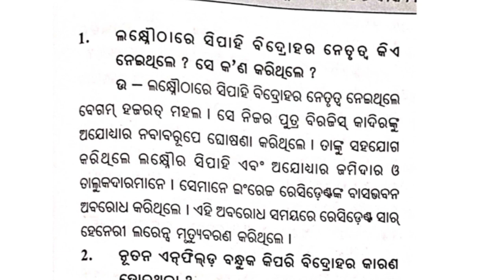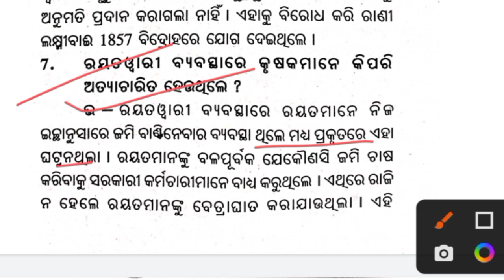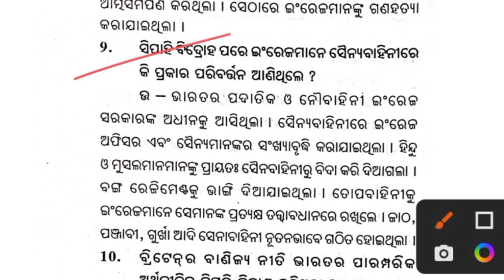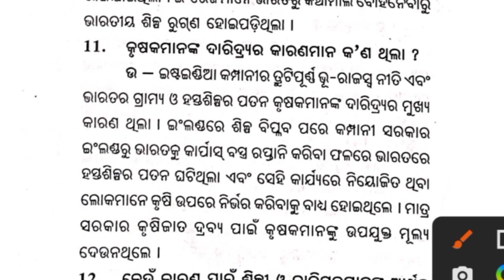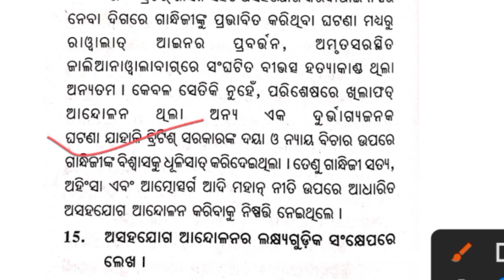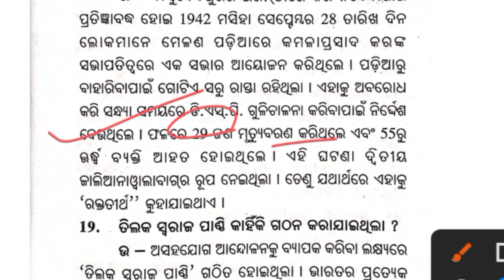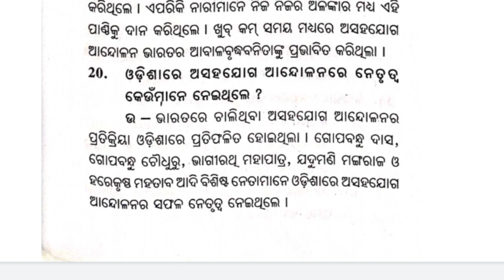+2 2nd year History / unit-4 /british Economic policies in India /2marks Question Discussion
#+22ndyearhistory
unit-4